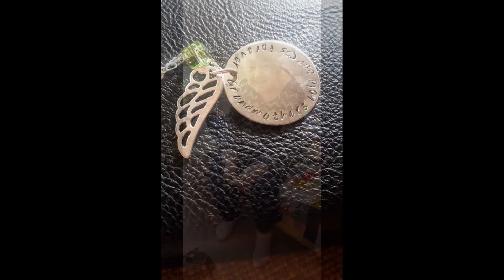Sally Ann Mansfield Corkum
A tribute to our Mother, Mother-In-Law, Grandmother, and Great Grandmother who passed away this past Sunday March 17, 2019 in Annapolis Royal, NS.